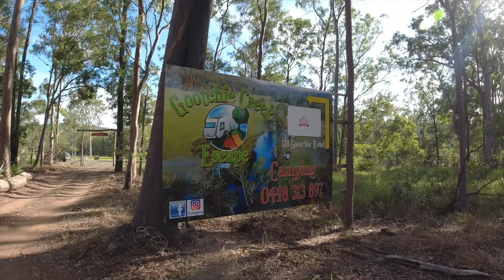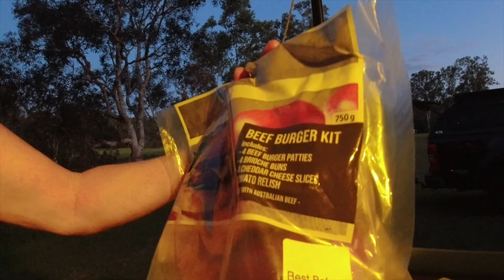Gootchie Creek Escape EP 17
We enjoyed Gootchie Creek Escape after the January floods and 'escaped' the February floods. It's going to get real green real soon. One of our favorite camp sites. Excellent camping site and fantastic owners. stoneycreekcampers offgridcamping campingwithdogs satellitetv @Gootchiecreekescape